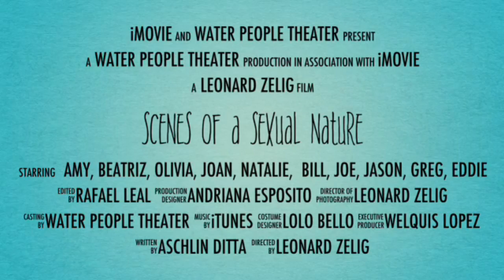Scenes of a Sexual Nature: The Play Teaser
Sex and love. Some seek it, some need it, some spurn it and some pay for it, but we're all involved in it. Set on one afternoon on Hampstead Heath, London, the play investigates the minutiae of seven couples. What makes us tick?